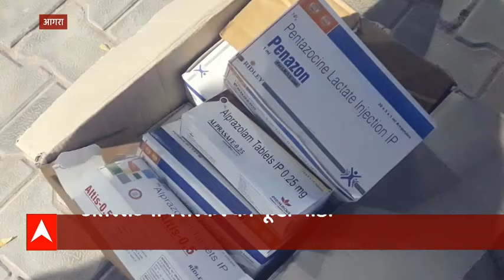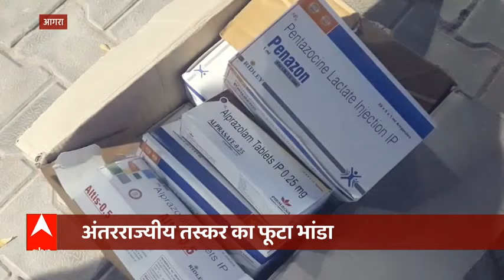मामूली तकलीफों में दवा लेने के आदी हैं तो ये रिपोर्ट जरूर देखिए | Mudde Ki Baat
सेहत और दवाई का रिश्ता आज की तारीख में है ऐसा है कि हर आदमी की जिंदगी अधूरी है. इसे ऐसे भी समझिए कि कोरोना में बहुत से लोग ऐसे हैं जो सावधानी रखते हुए इसकी वैक्सीन के इंतजार में हैं और इसके लिए कोई भी कीमत चुकाने से गुरेज नहीं करना चाहते लेकिन ये बात कोरोना की नहीं बल्कि उन बीमारियों से जुड़ी है. जिसका सामना हम रोजमर्रा की जिंदगी में करते हैं और जिनके लिए हम दवाइयों पर निर्भर हैं. फिर चाहे वो बीपी से जुड़ी समस्या हो, सिर दर्द हो, बुखार हो या फिर दूसरी तकलीफें.